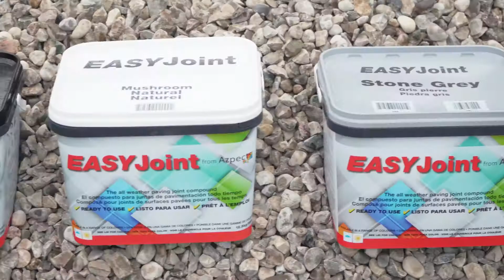GNH Introduction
Great North Hardscape

Nation Distributor / Manufacturer of Hardscape and Landscape products across Canada.